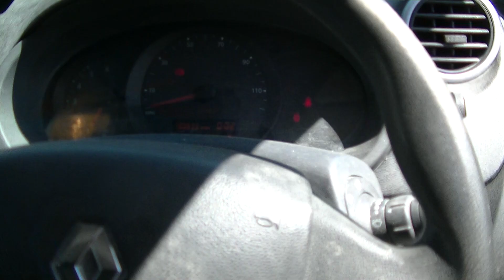NOTTINGHAM LOT 18 RENAULT KANGOO GF64 FYG